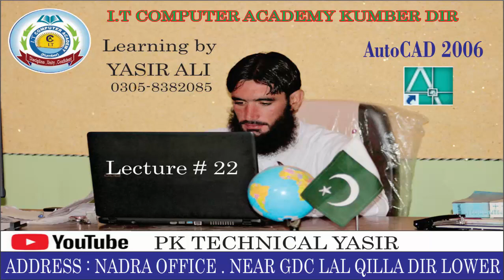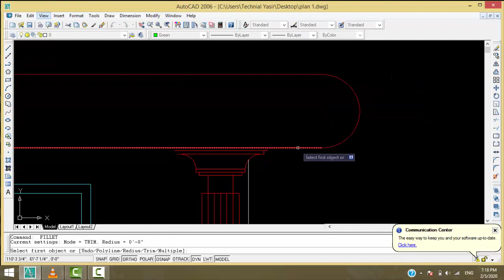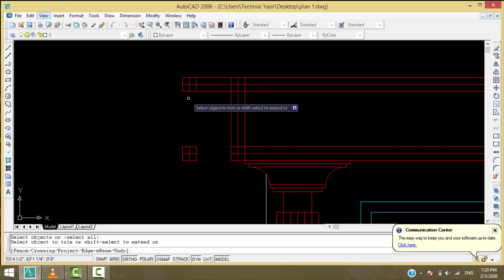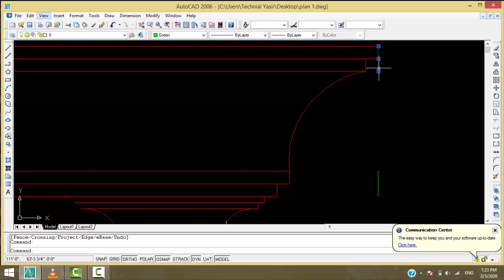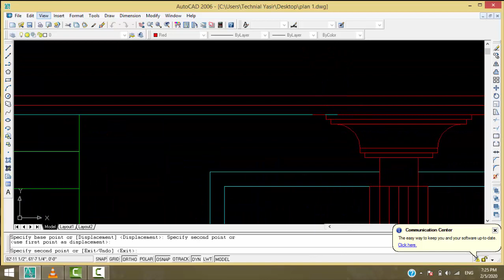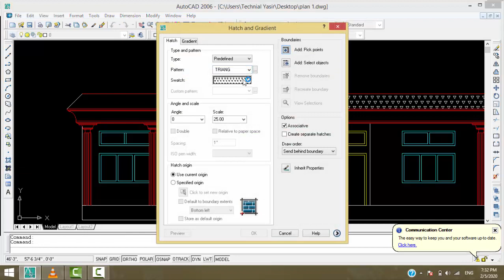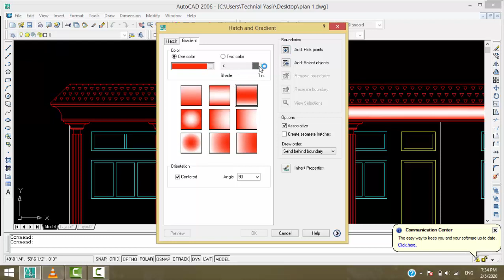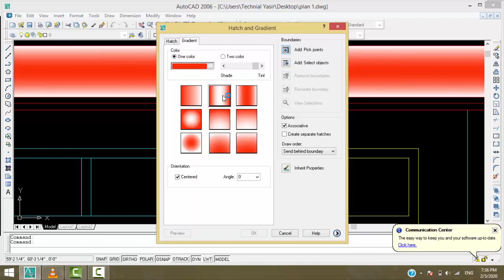(22) Chaja Setting in AutoCAD in Pashto / Urdu